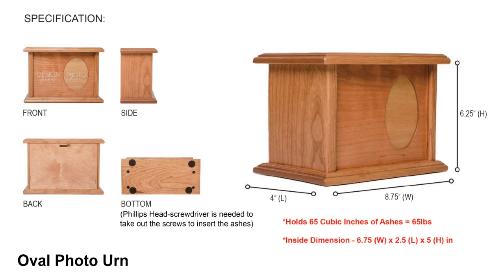Custom Pet Cremation Keepsake Photo Frame & Urn Box Holds 2x3 Photo Our Family Chain